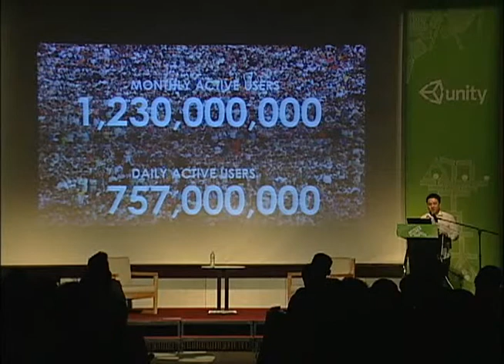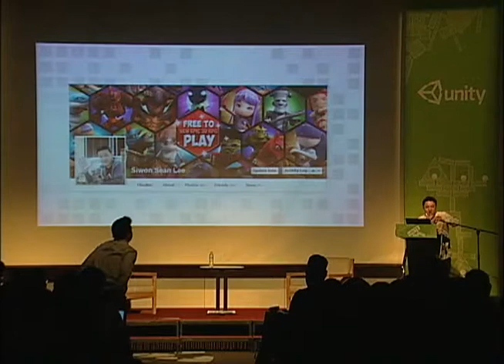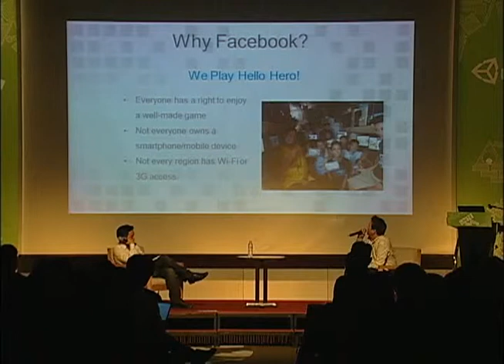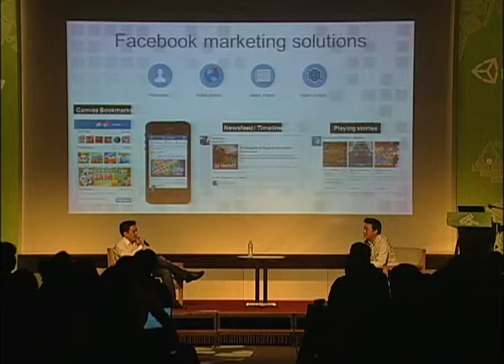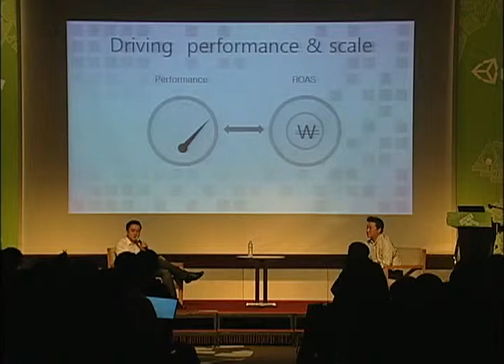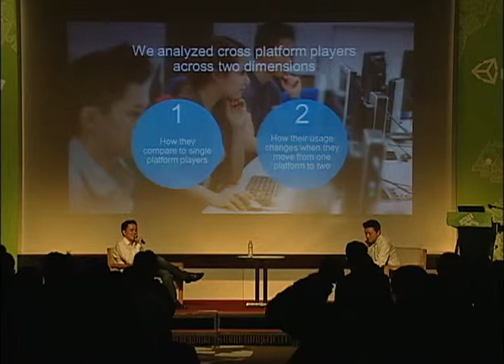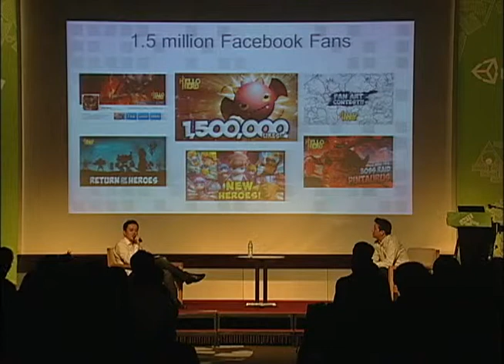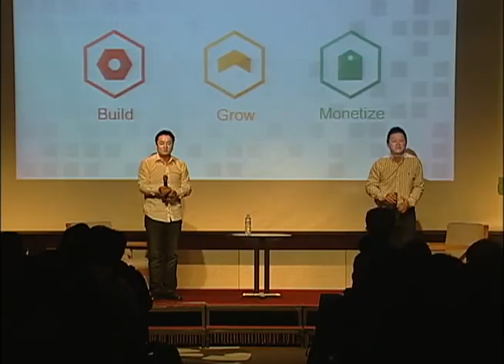Unite 2014 korea - 세계 무대에서의 페이스북과 함께 성공에 이르기 - 페이스북 김동욱, 핀콘 이시원